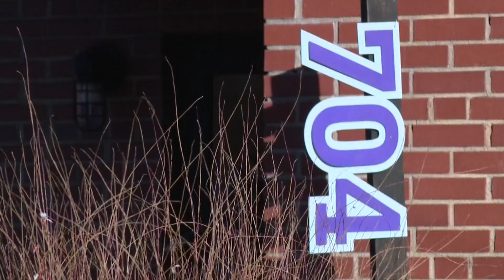Charlotte ranks high on the list for Black entrepreneurs. Business owners share why that is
Black Americans are the third-largest racial or ethnic group in the United States, which equates to more than 12% of the total population. However, a 2023 study showed fewer than 3% of all businesses in America are Black-owned.

While that statistic can be upsetting, there is a silver lining in Charlotte. That same study named the Queen City as the second best place for Black entrepreneurs. It's one of just six metro areas where the proportion of Black-owned businesses more than doubles the national average.